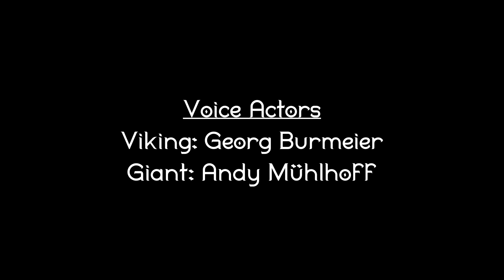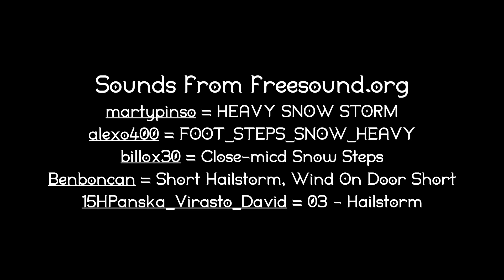Giant slayer (Shortanimation)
I created this animation from 06 December until today (20 December) for the CGBoost Challenge "Mythology" and it is my entry to it.😁 Next year a 2K version will be uploaded with professional sounds, because the time within the challenge was not enough for that. I hope you like the animation anyway and wish you a nice holiday. 🎇

And also many thanks to my team! 👏
Voice actors: Andy Mühlhoff
and Georg Burmeier